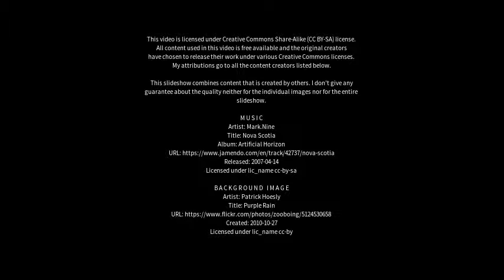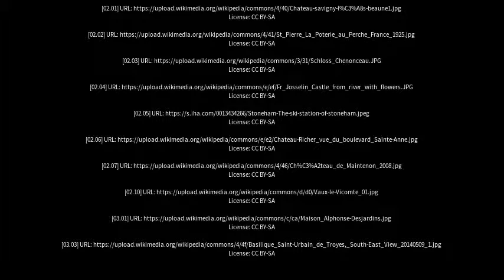Best places to visit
Best places to visit - Château-Richer (Canada) Best places to visit - Slideshows from all over the world - City trips, nature pictures, etc.